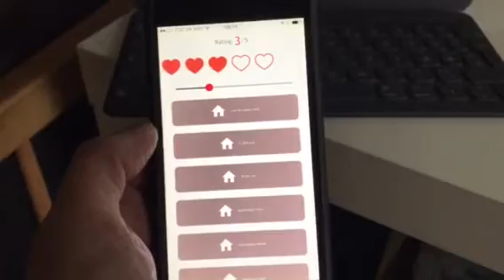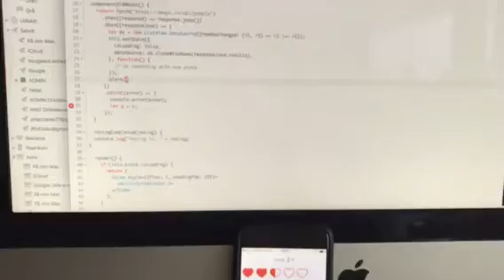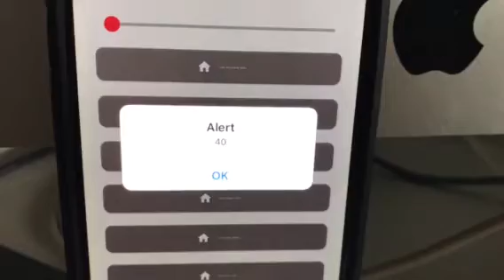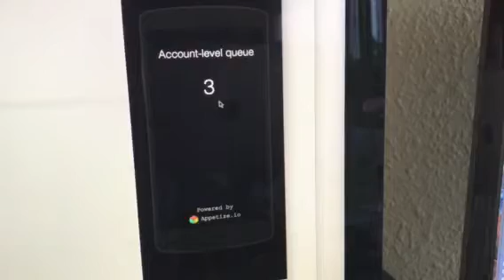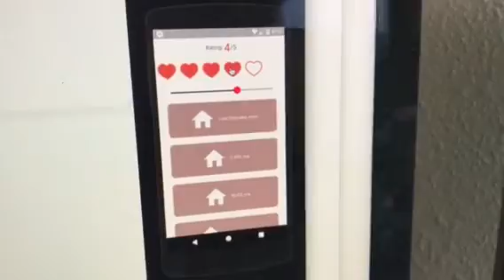Instant browser based React Native testing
I show how you using only a browser can do instant React native testing, both in iOS an Android. The app is coded in ES2015 JavaScript using React Native and requires no compiling or building. The code runs and updates as you type, and your can see the result in a free app found which is available for both iOS and Android.